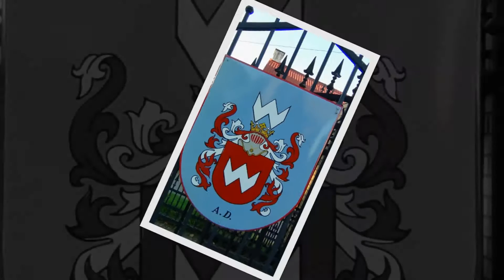Hotel Zamek Ryn**** Mazury - Poland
Romantic hotels Poland
Zamek Ryn Mazury